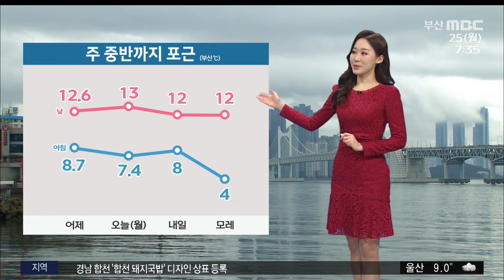흐리고 포근..내일 아침부터 비 (2021-01-25,월/뉴스투데이/부산MBC)